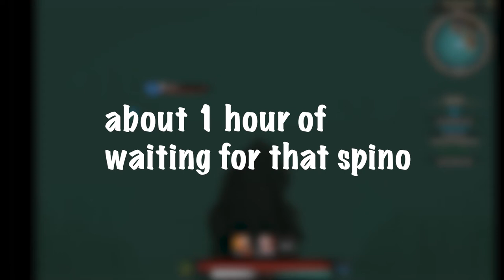The Confusing life of a Sarco - Path of Titans WWD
Crocodile life is chill